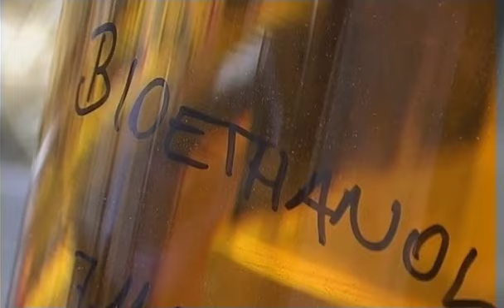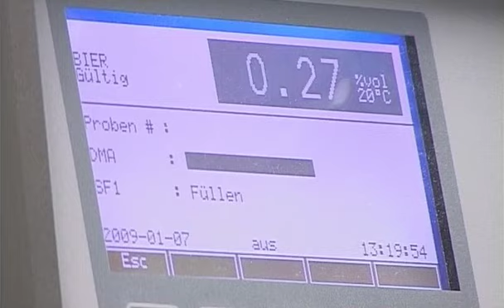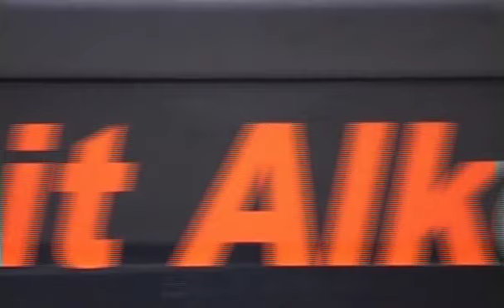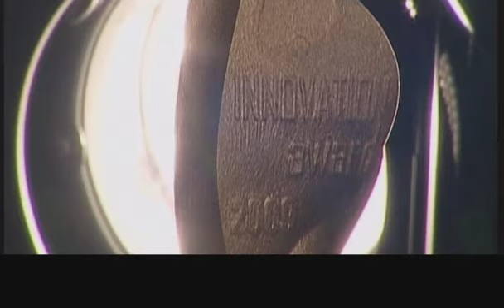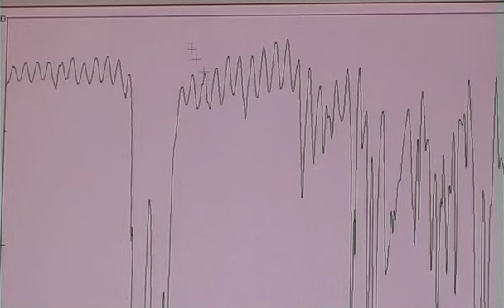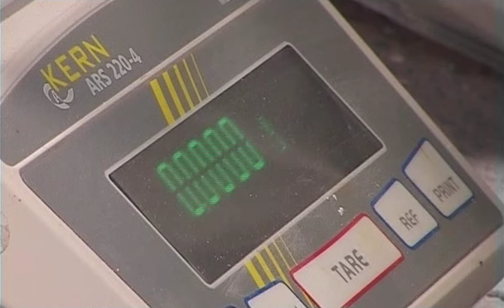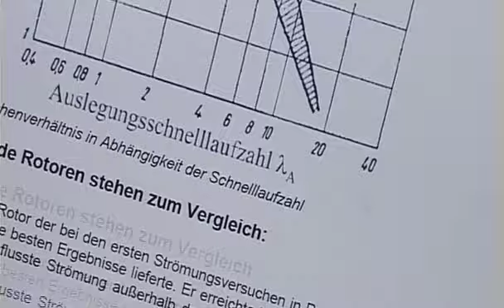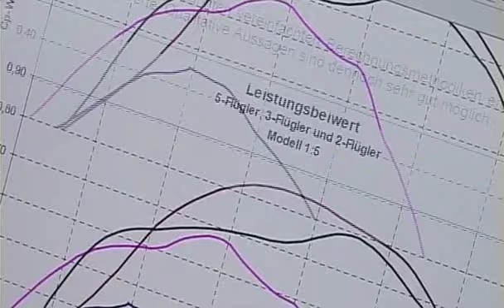Innovation Award 2009 - Nominierte Umwelt